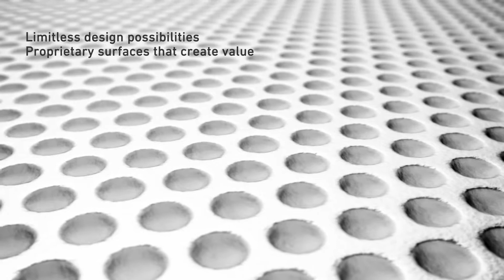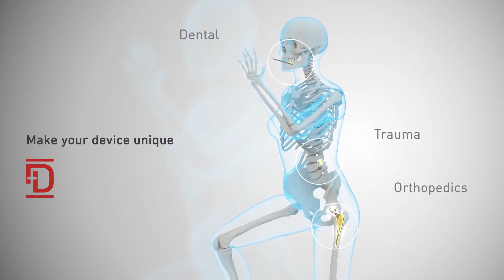Limitless Texture Design Possibilities - GF Machining Solutions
Peak Machine Sales (Peak EDM, Inc)
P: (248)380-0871